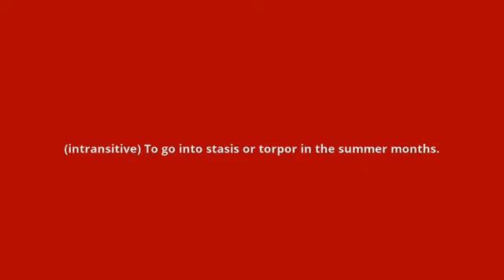what is the meaning of estivate